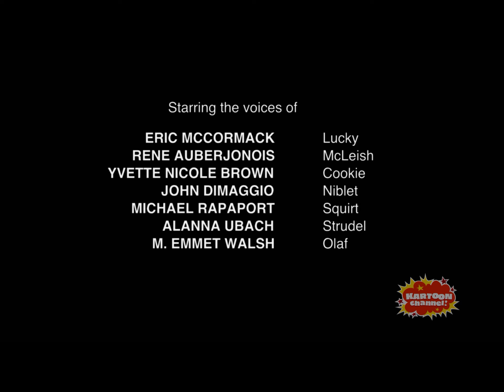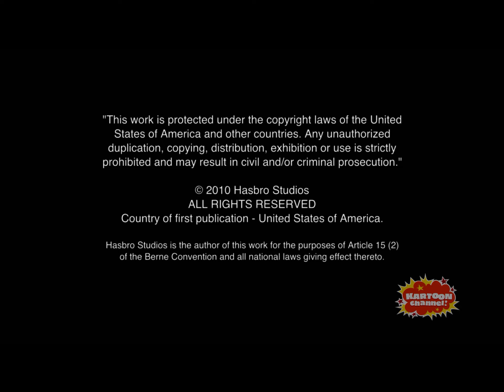Pound Puppies - The Yipper Caper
When a seemingly unmatchable pup meets, then loses, the boy of his dreams; it’s up to the Pound Puppies to do what they do best.